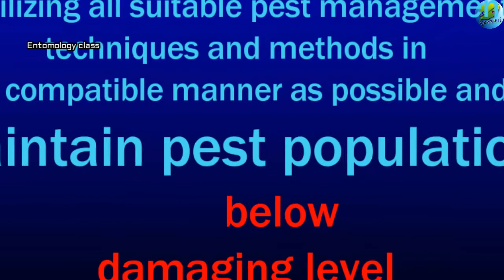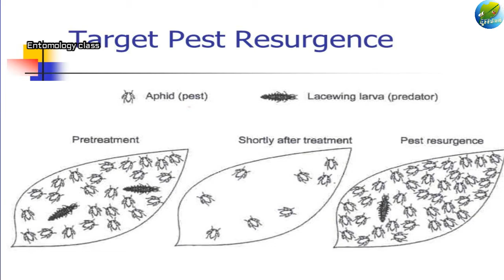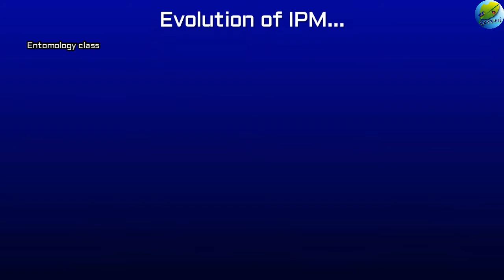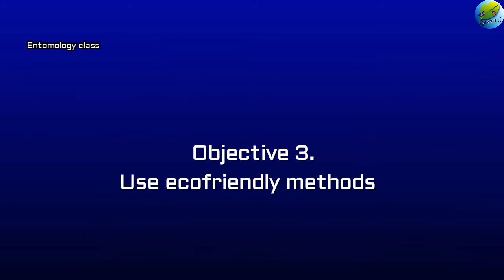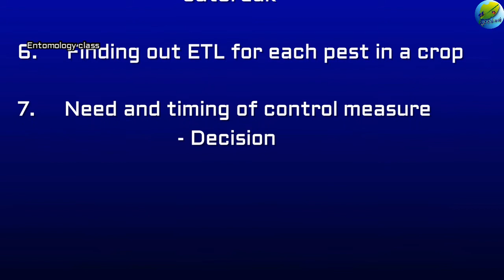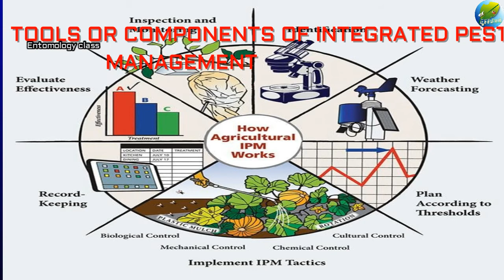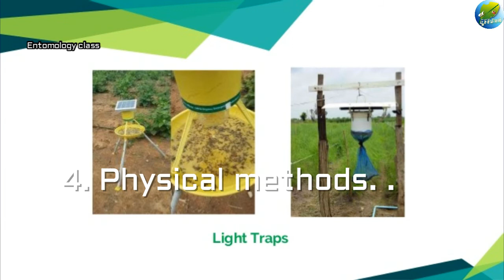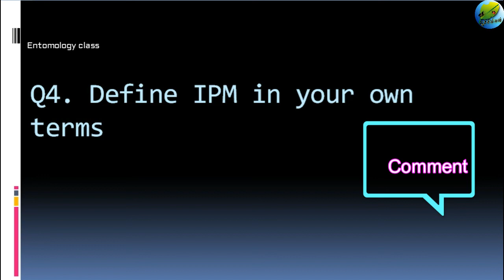BASICS OF INTEGRATED PEST MANAGEMENT(IPM)| Entomology class| Tamil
INTEGRATED PEST MANAGEMENT – DEFINITION – NEED – OBJECTIVES, REQUIREMENTS FOR SUCCESSFUL PEST MANAGEMENT PROGRAMME. COMPONENTS OF PEST MANAGEMENT (In Tamil)

Agricultural entomology in Tamil,
Management of beneficial and harmful insects in tamil
Entomology in Tamil